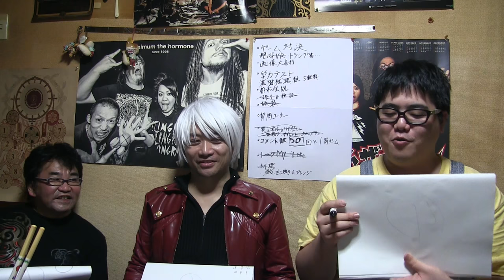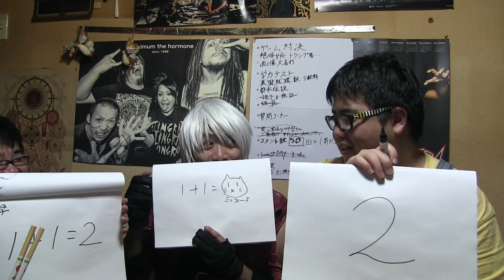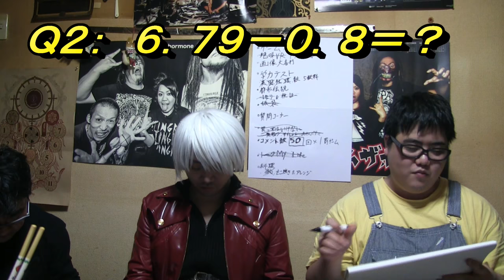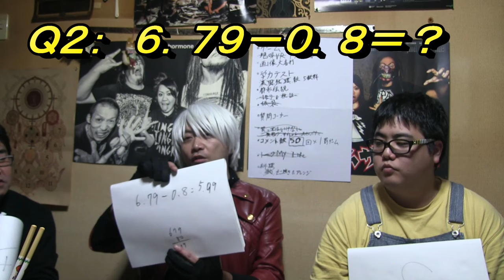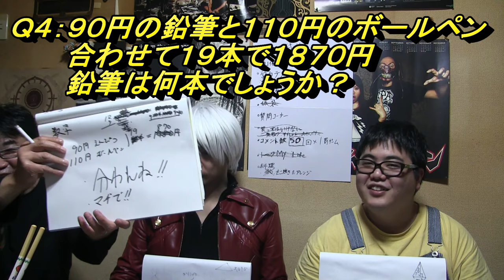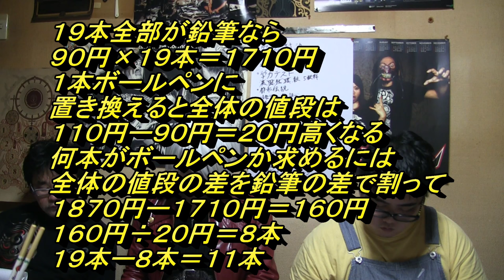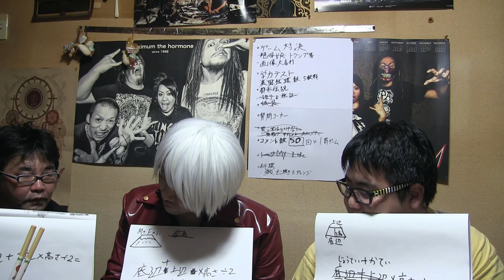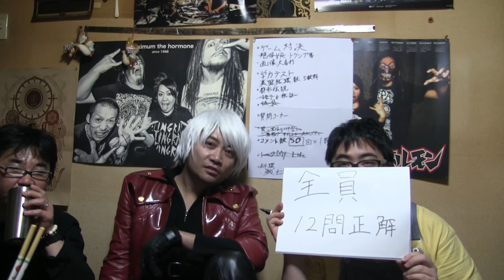学力テスト⑤ 数学【ドルドルＴＶ】